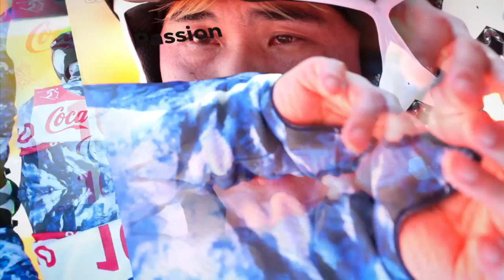[Arirang TV] World As One In PyeongChang Paralympics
전 세계가 하나 되는 곳 평창